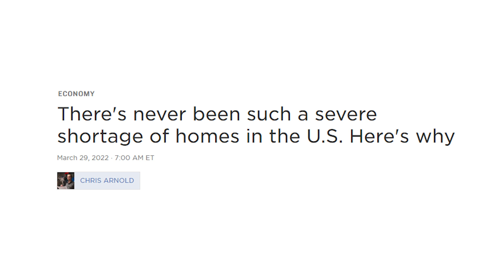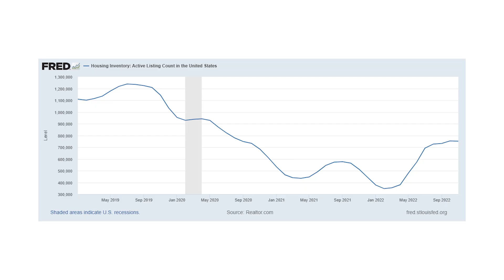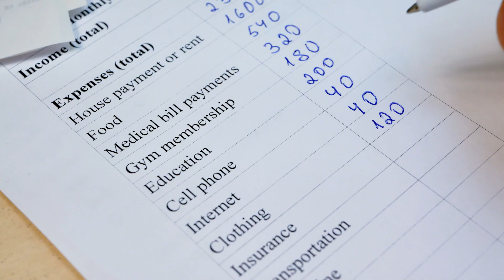Should You Buy a Home in 2023?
Should you buy a home in 2023? Uncertainty in the real estate market is causing some people to question if they should buy a house this year or wait it out on the sidelines. Are prices going to crash? What's going to happen with interest rates? While the power is definitely showing a shift away from sellers to buyers, it's not all roses because housing inventory remains very low. In fact, it's like we're suck in a housing market purgatory! In this video I discuss looking at housing from three different perspectives--investment, necessity, and dual (investment/necessity)--to help you decide if buying a home in 2023 might still be a good option for you. If 2023 is going to be your year to buy or sell I also cover what you need to know about the new "rules of the game" in the shifting housing market.

⭐️ Looking for a Realtor®? Read my reviews here!
✅ Thinking about RELOCATING? Be sure to download my free Iowa City area relocation guide
Thinking about buying a house? Grab your FREE Home Buyer's Guide here:
✅ Thinking about BUYING a home in the Iowa City area? Grab a copy of my home buyer guide here!
Thinking about relocating or selling real estate in the greater Iowa City area?
✅ Thinking about SELLING a home? Grab a copy of my home seller guide here!

LET’S CONNECT!